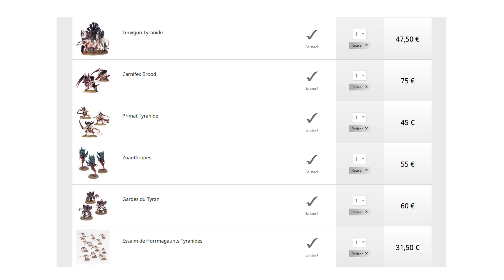[V9] DEBUTER AVEC LES TYRANIDES en V9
Coucou à tous, et bienvenu sur la chaine !

Cette vidéo vous présente comment aborder ce codex sous l'aire du Chapter Approuved Grand Tournament 2023 : Arks of Omen.
J'aborde tout d'abord nos bestioles favorites de façon générale en parlant dans un premier temps du fluff, puis je vous présenterai les différents styles de jeu qu'offrent ce codex. Enfin, je vous propose un guide d'achat pour ne pas vous tromper si vous souhaitez vous lancer.
N'hésitez à commenter cette vidéo et partager vos idées !

Chapitrage :
00:00:00 Introduction
00:00:30 Présentation des Tyranides
00:04:28 Construire ses listes
00:13:26 Collection - Achats
00:26:16 Conclusion